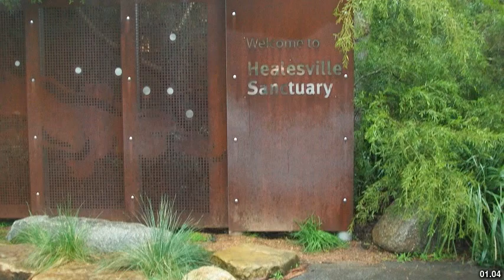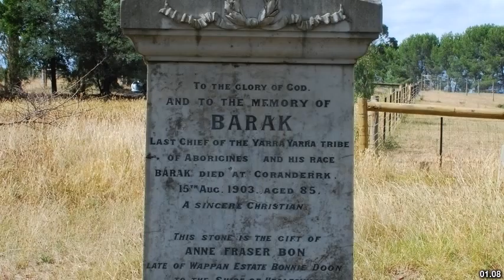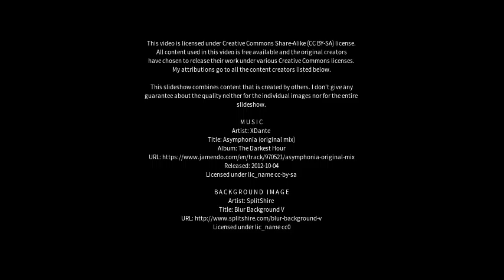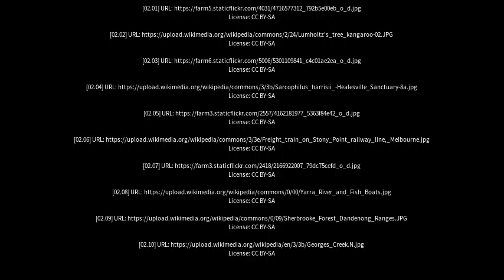Best places to visit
Best places to visit - Healesville (Australia) Best places to visit - Slideshows from all over the world - City trips, nature pictures, etc.